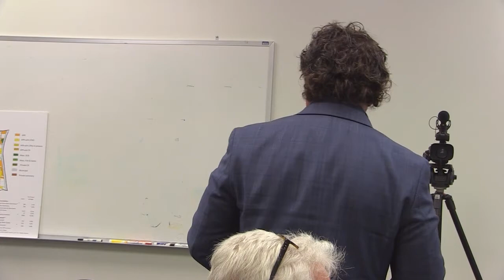Whately Selectboard - October 24, 2018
The regular meeting of the Whately Selectboard. Recorded October 24, 2018 at the Whately town offices